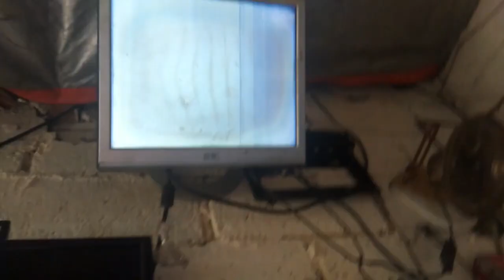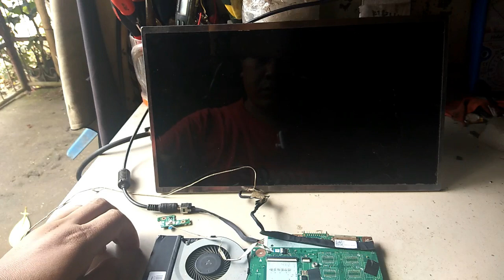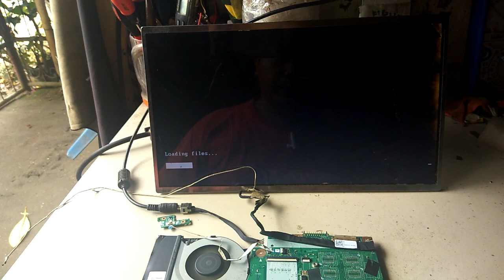Memperbaiki Asus A450C Tampilan Gelap / Repair X450CC REV.2.3 External LCD Monitor OK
Laptop Asus A450C, Kerusakannya Power hidup cuma Tampilan gelap. Pakai LCD Monitor luar normal. Setelah diterawang led dengan lampu ada tulisan. Bagaimana cara perbaikannya ikuti video ini sampai selesai.